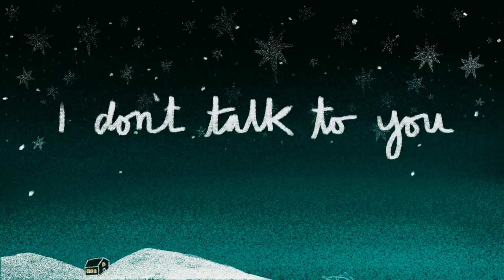Paper Bee - I Don’t Talk To You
Lead single off their upcoming album, 'Thaw, Freeze, Thaw' out on May 19th via Get Better Records
Video by Nick Berger (IG @paperbeeper & nick’s professional IG @nicholas.jean.berger)

Get Better Records 2023